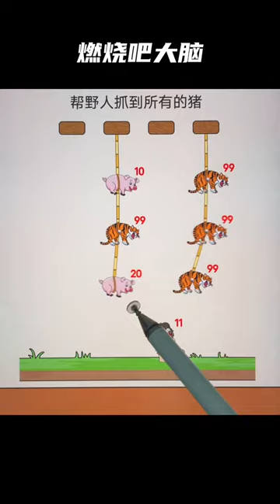抖音小游戏 燃烧吧大脑 小游戏趣玩合集 4